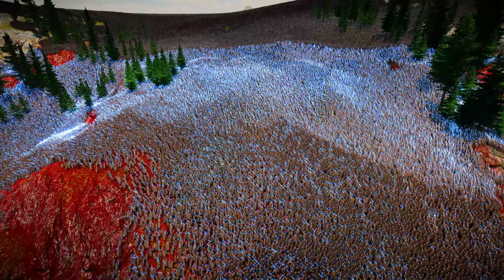Epic Highland Showdown: Jedi Knights vs Succubus | Ultimate Epic Battle Simulator 2 | UEBS 2